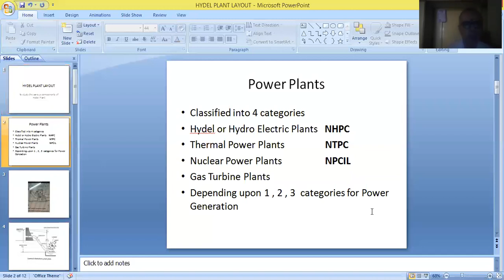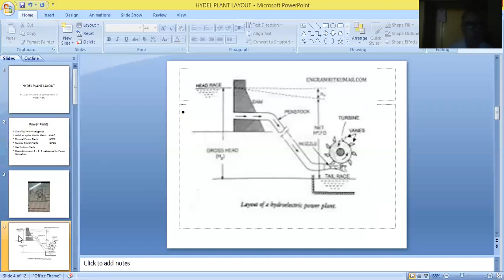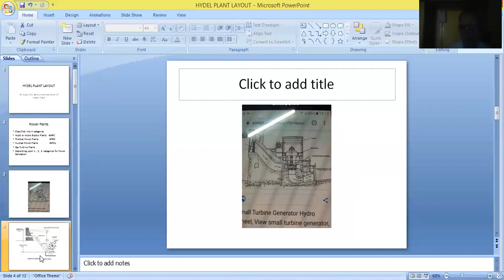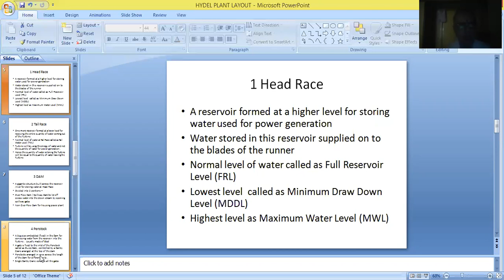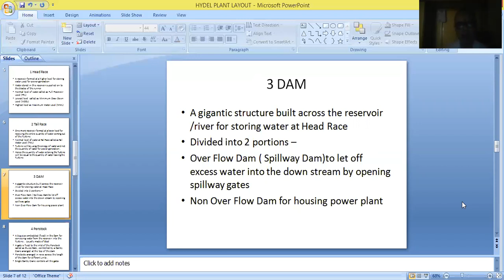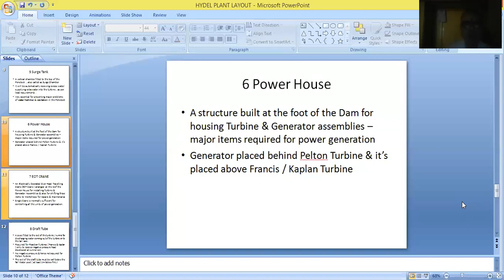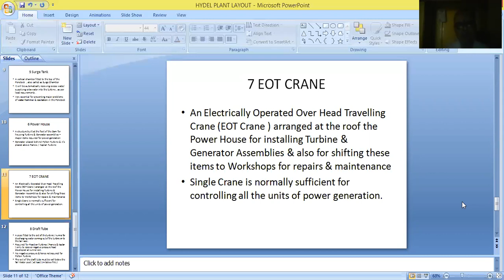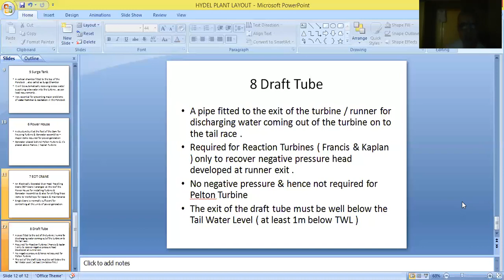HYDEL PLANT LAYOUT 7TH JULY 2020 VIDEO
Srinivas JM  HOD ME  GPT NZB  Technical Education Department Government of Telangana